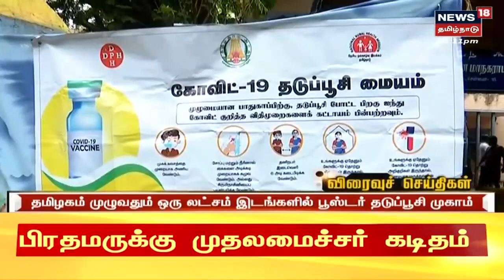Tamil News Headlines : (Express18 Headlines) | எக்ஸ்பிரஸ்18 விரைவுச் செய்திகள் | Sun July 24 2022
விவசாயம் மற்றும் வியாபாரத்தில் இருந்து 10 மடங்கு அதிக வருமானம் ஈட்டுங்கள்.IndianMoney யின் ffreedom app-ஐ பதிவிறக்கவும்.